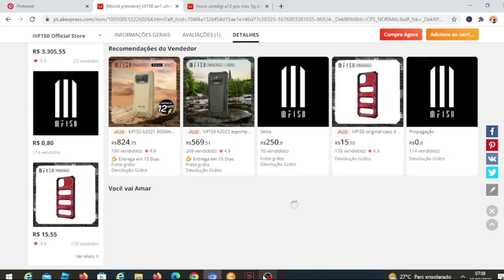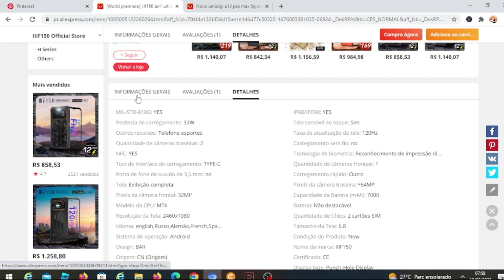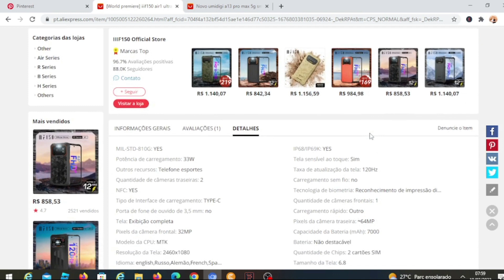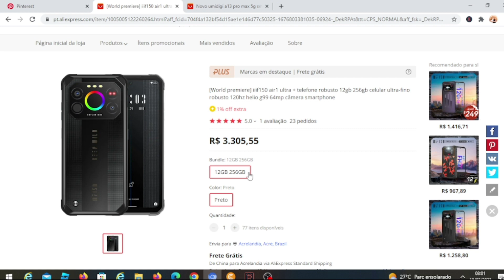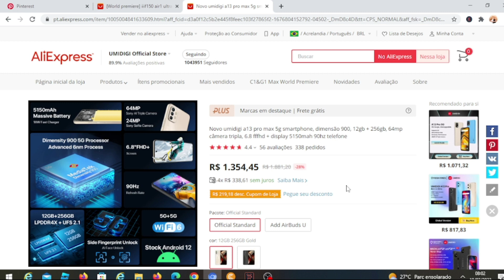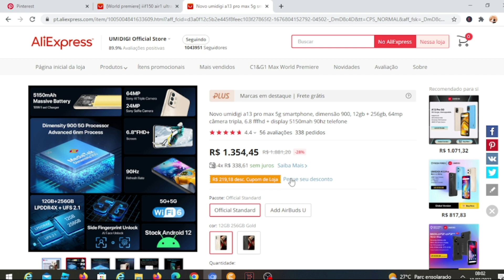iiif150 air1 ultra + ou umidigi a13 pro max 5g o que voce acha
iiif150 air1 ultra +

Umidigi a13 pro max 5g

iiif150 air1 ultra +
MIL-STD-810G: YES
IP68/IP69K: YES
Potência de carregamento: 33W
Taxa de atualização da tela: 120Hz
Quantidade de câmeras traseiras: 2
Carregamento sem fio: no
NFC: YES
Tipo de Interface de carregamento: TYPE-C
Quantidade de câmeras frontais: 1
Porta de fone de ouvido de 3,5 mm: no
Pixels da câmera traseira: ≈64MP
Pixels da câmera frontal: 32MP
Capacidade da Bateria (mAh): 7000
Modelo da CPU: MTK
Bateria: Não destacável
Resolução da Tela: 2460x1080
Quantidade de Chips: 2 cartões SIM
Tamanho da Tela: 6.8
Sistema de operação: Android
Condição do Produto: New
Design: BAR
Nome da marca: IIIF150
CPU: G99
Display type: Punch-Hole Display
RAM: 12GBROM: 256GB
Support: NFC/FM/OTG
Night Vision Camera: 24M
POS: Android 12
Weight: 289g

Cpu dimensão 900, octa-core, 2 x braço Cortex-A78, até 2.4 ghz + 6 x Cortex-A55, até 2.0 ghz

Material do corpo material composto matte

Cor  preto estrelado/ouro sunglow

Tela 6.8 fffhd +, 1080*2460 exibição fullview

Bateria  5150mah bateria, suporte 18w carga rápida

Câmera traseira tripla 64mp, câmera frontal 24mp

Os sim/tf cartão -- 5g sim duplo, 3-escolha-2 sim slot, suporte duplo nano-sim cartão ou nano-sim + cartão de memória de expansão micro-sd dedicado (até 512gb)

Outras funções google pay, bluetooth 5.2, gps, sensor de impressão digital lateral, desbloqueio de rosto de ia